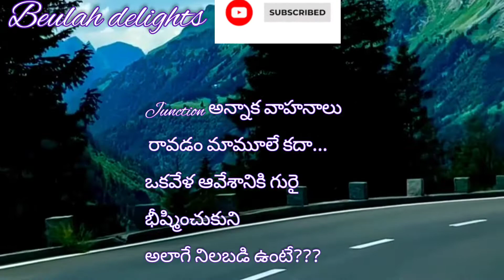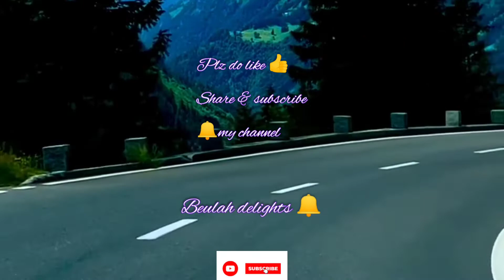మనకు ఎదురయ్యే ప్రతి చిన్న సమస్య